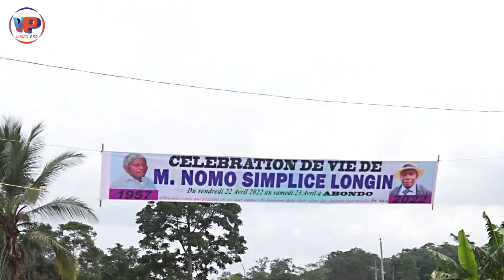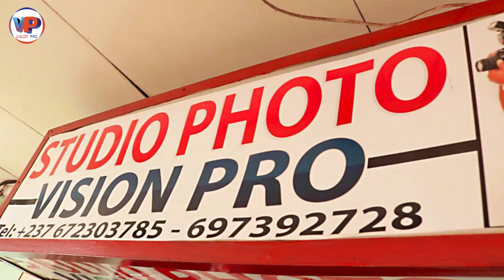Mort de rire après la Fête de Travail et le Ramadan 😅😅🤣(5 Minutes de Rire)🇨🇲🇨🇲🇨🇲